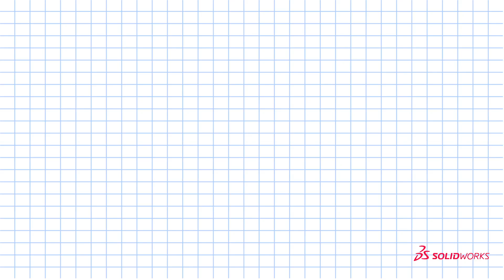DraftSight - Fundamentals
Solfins, CAD/CAM, CAD, 3D CAD, CAM, SolidWorks, SolidCAM, Lantek, Logopress, Plastics, Electrical, Flow, Simulation, FEA, FEM,